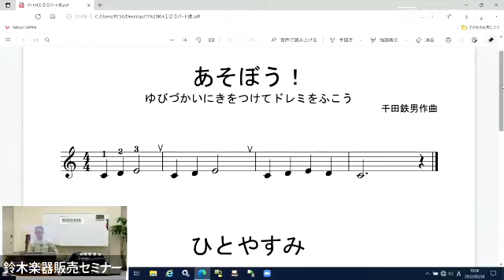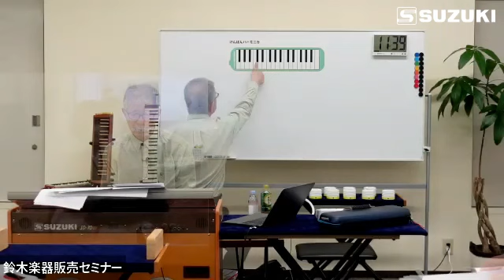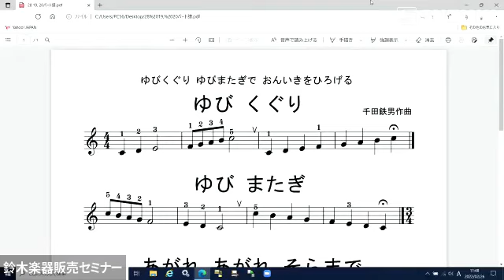伝えたい♪音楽の力 2022年1期 第1回 ダイジェスト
大好評の「伝えたい♪音楽の力」シリーズ
2022/3/26に開催しました、2022年1期 第1回のダイジェスト動画です！

テーマ：鍵盤ハーモニカの導入
講師：千田 鉄男先生(音楽教育アドバイザー)